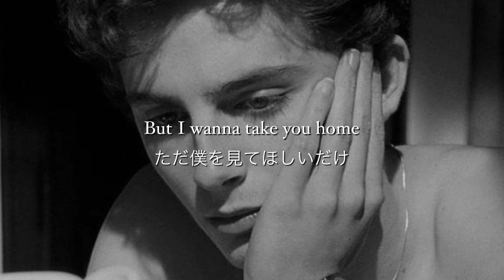僕の願いは叶わない Never Be Us - HRVY 【和訳】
Never Be Us - HRVY

和訳動画です。意訳を含みます。

叶わない恋って分かっていても願ってしまう。